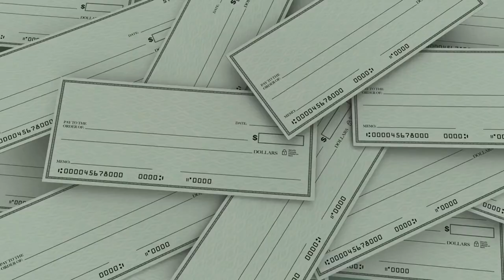Fires of Fury: Canada's Forest Fires and Business Impact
In "Fires of Fury," Pipestone Capital delves into the devastating impact of forest fires on Canada's landscapes and economies. From the raging infernos that engulf vast areas of pristine wilderness to the economic repercussions felt by businesses, this documentary explores the multifaceted consequences of these natural disasters.

Join us as we examine the environmental toll of these fires, including the destruction of habitats and the release of harmful greenhouse gases into the atmosphere. Discover the challenges faced by firefighters as they battle against seemingly insurmountable odds to contain the blaze and protect communities.

Furthermore, "Fires of Fury" sheds light on the business implications of forest fires, from disrupted supply chains to lost revenue for industries reliant on timber and tourism. We'll also explore the role of insurance companies and government policies in mitigating the financial fallout from these catastrophic events.

Through interviews with experts, survivors, and industry leaders, this documentary provides a comprehensive look at the ongoing struggle to manage and mitigate the impact of forest fires in Canada.

Timecode:
0:00 - Intro Video
0:10 - Video Title
0:30 - Video About